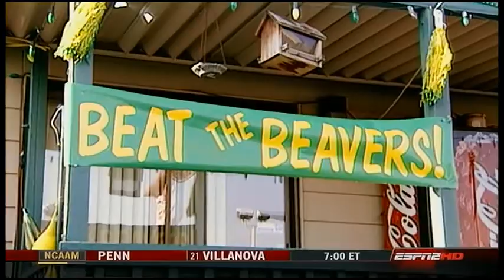2007 Oregon State vs Oregon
1 December 2007
Eugene, OR - Autzen Stadium
The uncivil civil war.  Oregon State travel to Oregon to re-new the old civil war rivalry.  Another thriller that goes into OT.
From the game library.
Timestamp:
KO- 4:05
2Q- 45:40
3Q- 1:27:40
4Q- 2:03:49
OT- 2:44:00